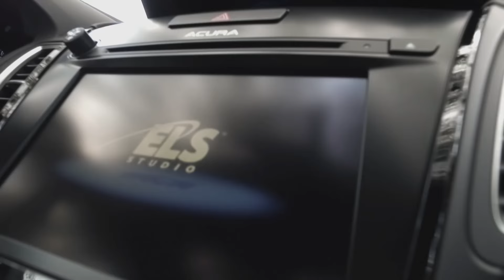Acura – Jazz Fest – ELS – Trombone Shorty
NOLA native son, Trombone Shorty, and Grammy award-winning engineer, Elliot Scheiner, take a break from Jazz Fest to tour New Orleans in the Acura RDX. The two music icons talk studios, sound, cars and the audio system that bring all three together, ELS Studio Premium Audio. Stops include Esplanade Studios, home too many of the area’s most notable musicians and Shorty’s new recording studio, Buckjump.